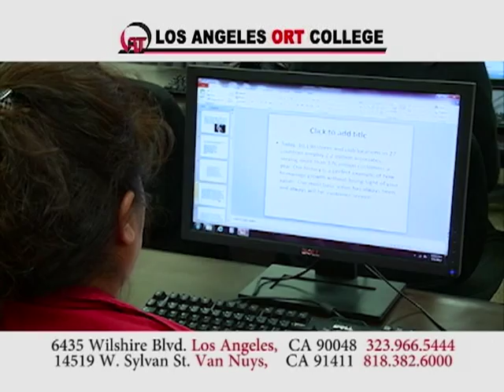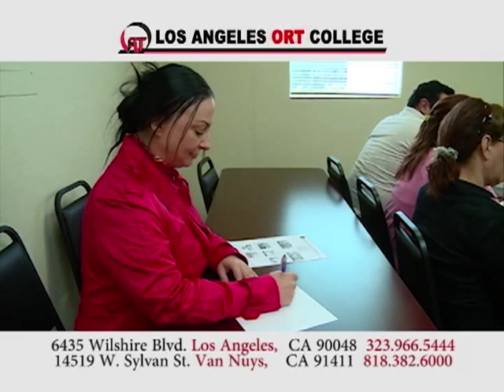LA ORT College Featured on Armenian TV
Los Angeles ORT College was visited by an Armenian news show. Most of the video is in Armenian but there are interviews in English by some of our medical students!